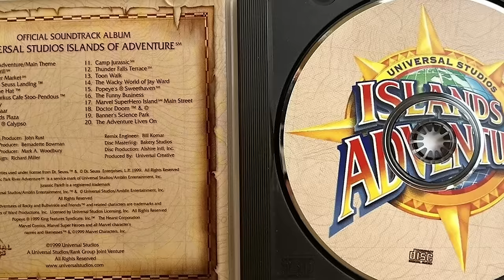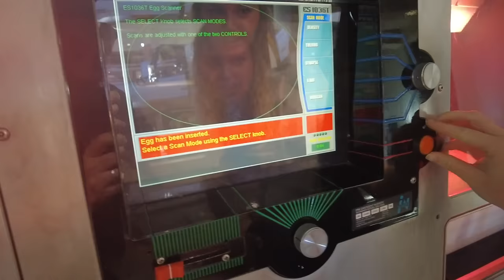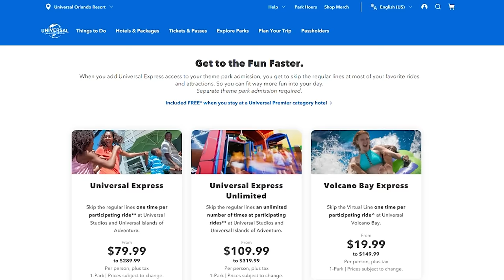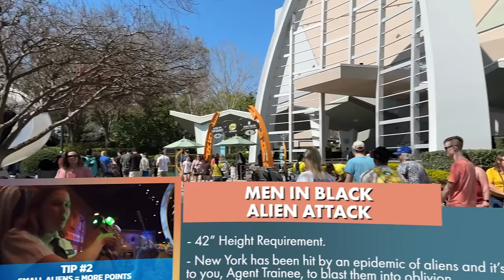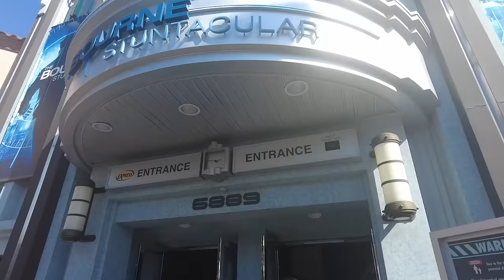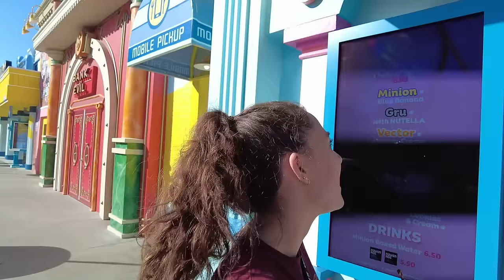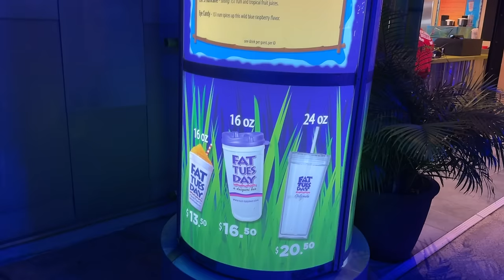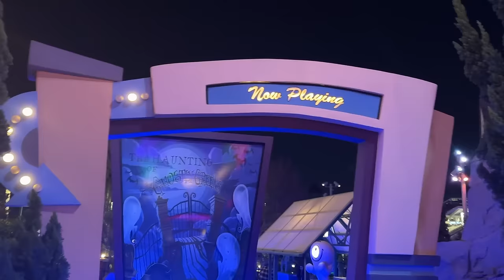How I Have The PERFECT DAY in Universal -- Islands of Adventure, Universal Studios AND CityWalk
Its time to have the PERFECT DAY in Universal! Roller coasters, manhattans, live entertainment and more! Join us as we have the perfect day - the Sage way!